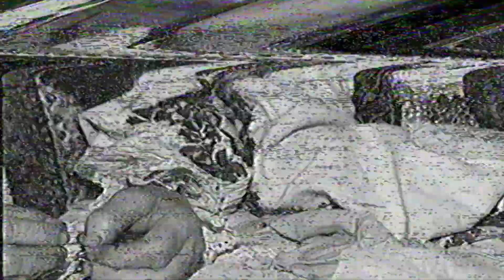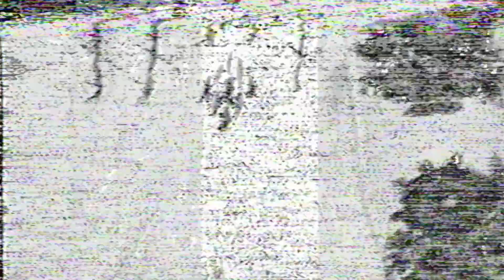1997 Marin Salaj Clacă